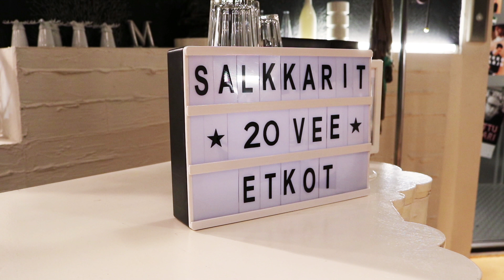Salkkareiden syyspressi - 20v etkot | Salatut elämät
Salkkareiden studiolla vietettiin pressipäivää 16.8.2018.

Tuotanto: FremantleMedia Finland

Salkkareiden YouTube-tiimi: Rea Dominicy, Eeva Helenius, Susanna Jyllinmaa ja Tommi Sipilä

Salatut elämät eli Salkkarit on Suomen pitkäikäisin päivittäisdraama. Katsojat ovat saaneet seurata Pihlajakatu 23 -osoitteen monenmoisten asukkaiden värikkäitä elämänvaiheita jo 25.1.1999 alkaen MTV3-kanavalla. Sarjaa tuottaa FremantleMedia Finland. Salkkareita kuvataan Konalan-studiossa sekä ympäri Helsinkiä.

Sarjan hahmot (Kausi 2018)

Ismo Laitela (Esko Kovero)
Kalle Laitela (Pete Lattu)

Ulla Taalasmaa (Maija-Liisa Peuhu)
Kari Taalasmaa (Tommi Taurula)
Onni "Tale" Taalasmaa (Emil Hallberg)
Sanni Taalasmaa os. Pohjonen (Kerttu Rissanen)
Ilja Taalasmaa (Ruupertti Arponen)
Benjamin Taalasmaa (Aaron Bojang)

Aki Nikkinen (Sami Uotila)
Alissa Nikkinen (Johanna Puhakka)

Jiri Viitamäki (Mikko Parikka)
Eva Tamminen (Tiia Elg)
Nella Tamminen (Sonja Kasurinen)
Severi Sievinen (Roope Puhakka)

Janne Haukkala (Hemmo Karja)
Pietari Haukkala (Miikka Wallin)

Tiina Järvinen (Eva Adamson)
Jutta Korhonen (Maarit Poussa)
Lola Vinberg (Sofia Arasola)
Peppi Puolakka (Sara Parikka)

Viola Helenius (Vivi Wahlström)
Aaro Vaalanne (Teemu Lehtilä)

Camilla Mustavaara (Nora Rinne)
Monica Mustavaara (Irina Vartia)
Dahlia Mustavaara (Inkeri Mertanen)
Gunnar Mustavaara (Raimo Grönberg)
Magnus Mustavaara (Ukko Sirén)

Sami Kosonen (Rauli Ylitalo)